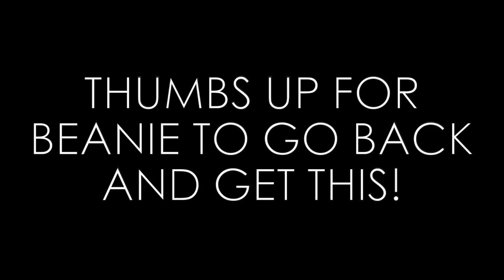Skater Gets ROBBED! - Crooked Grind Heelflip Out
After numerous insanely close landings, Beanie had to walk away from this one. Happens to the best of us!